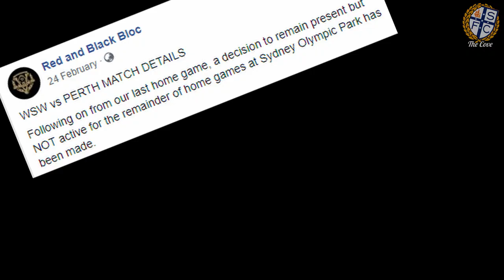BLAH BLAH BLAH | The Sydney Conspiracy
They kept telling us this season that moving between grounds would kill our support. That the league is dying. That those who run the game are suffocating active support. As always, we’ve proved that we are Sydney and we are the best.